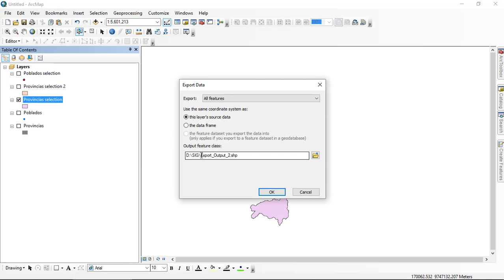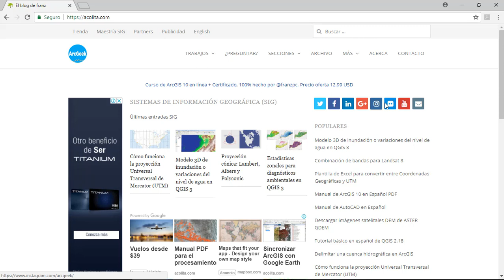Crear una nueva capa a partir de una selección en ArcGIS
Procedimiento para crear una nueva capa a partir de una selección usando ArcMap.